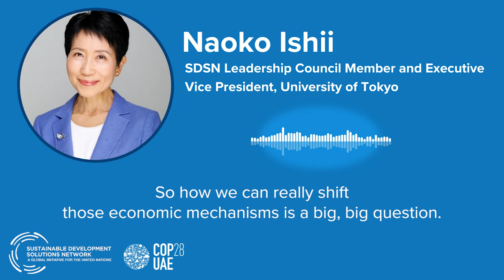Naoko Ishii, SDSN Leadership Council Member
“I think science informs us we are marching to a life-threatening disaster unless we really change the dynamics of and trajectory of economic development. We will soon face this huge tragedy. We have to really come together for collaborative action on almost everything we are doing and we also have to understand that the current mechanism, say financing economic, really is not fit for purpose. So how we can really shift those economic mechanism is a big, big question for us.”